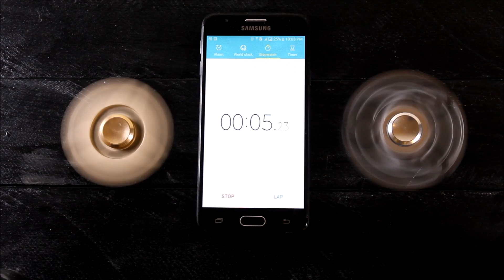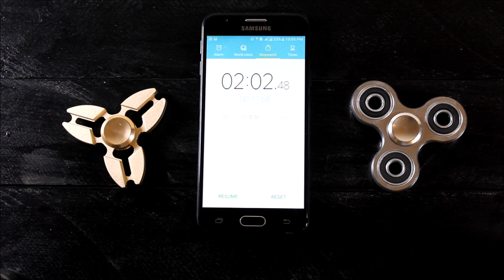UNBOXING HAND SPINNER FIDGET TOYS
HI THERE! WE ARE OVER 21500! LOVE YOU! THANK YOU VERY MUCH!! YOU MAKE ME HAPPY!! BEST TEAM IN THE WORLD ;)
Today we have amazing Hand Spinners for unboxing and review from lezonclub.com online store!!

Special Request
As you may have noticed already, there are different ads provided by YouTube during the videos. I hope for your understanding and ask you not to stop the videos, as it helps me to create a much better content for you.